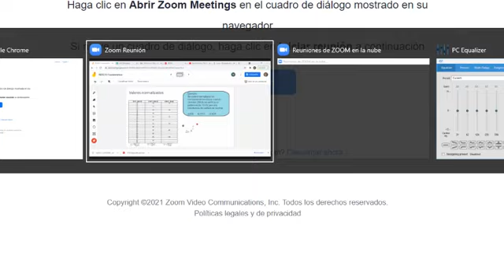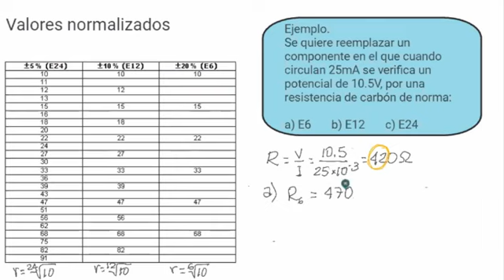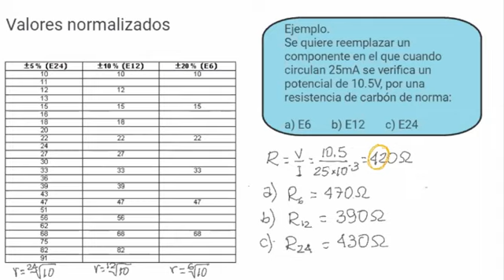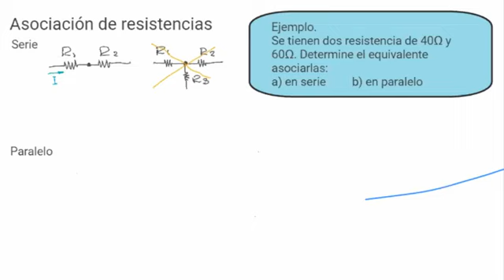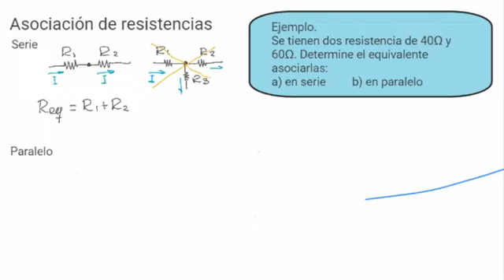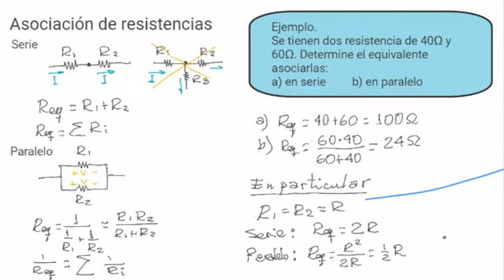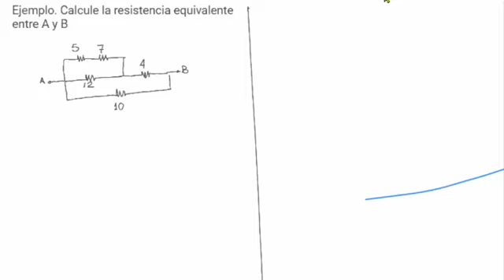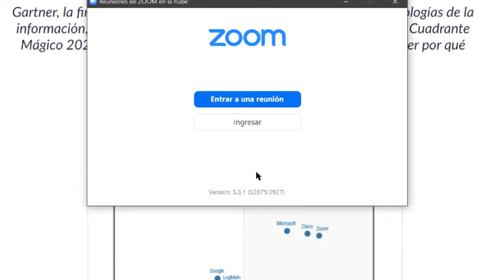Asociacion de Resistencias